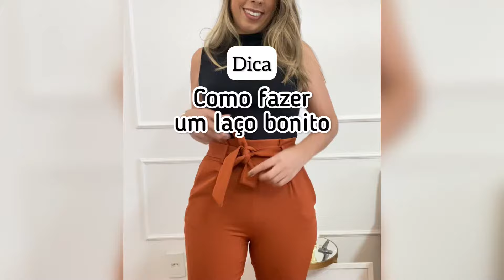Como Fazer Um Laço Bonito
Assista ao vídeo para ver os detalhes e aprender a fazer um laço bonito para sua calça Clochard

Músico: LiQWYD